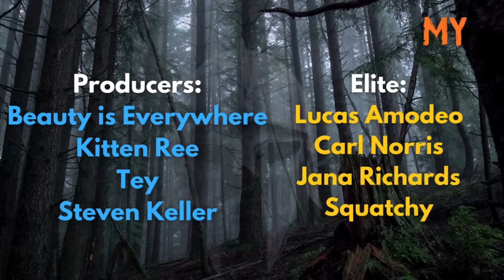Finally visiting Trader Jen! 7 Days to Die Console Edition 1.0 Xbox Series S Ep 8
Epic Games support a Creator - Spartan85

Music  @WhiteBatAudio @darkvinemusic and Suno